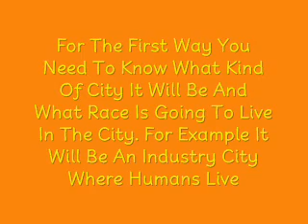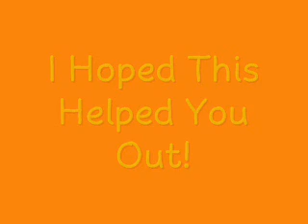Rpg Maker Tutorial: How To Get An Original Name For Your City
Just A Little Tutorial About How To Get An Original Name For A City In A Game